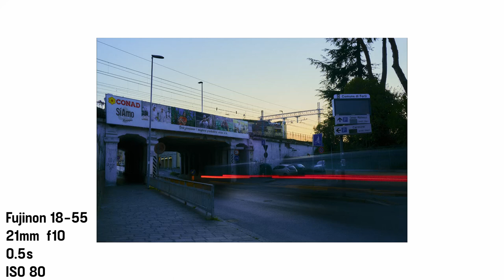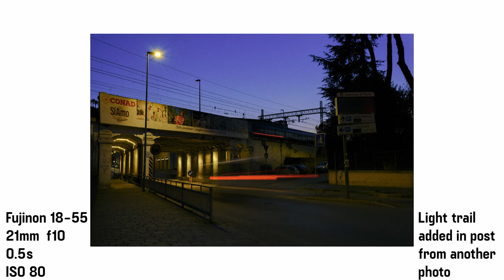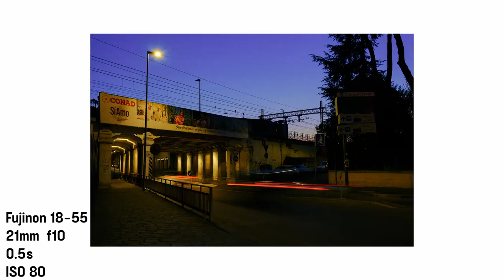An evening photoshoot with the Fujifilm X-T3 and Insta 360 ONE R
My main beast of a camera:

My most used lens:

Vlogging lens:

Portrait lens:

Cheap Battery grip:

More expensive battery grip:

Second camera:

SpeedBooster for Canon m50:

Editting PC:

Main light:

Vlogging lens:

Portrait lens:

Cheap Battery grip:

Second camera:

Editting PC:

Main light: